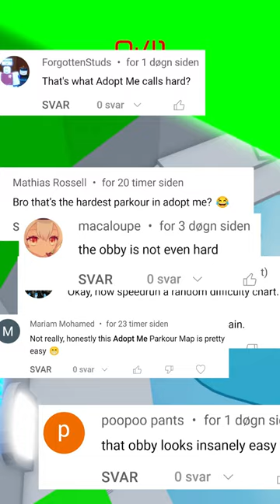Adopt Me VS Tower of Hell Obbies👀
Adopt Me YouTuber First Try Beating Tower Of Hell Speedrun!

In this video I speedrun Tower Of Hell First Try